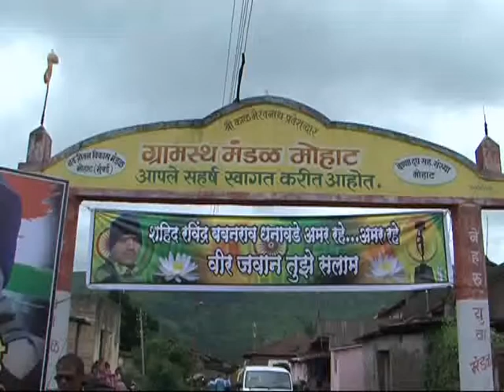शहीद रविंद्र धनावडे यांच्या पार्थिवावर शासकीय इतमामात अंत्यसंस्कार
सातारा - सीमेपलीकडून केलेल्या भ्याड हल्ल्यात वीर मरण आलेले रविंद्र धनावडे यांच्या पार्थिवावर रविवारी संध्याकाळी माहोट येथील वेण्णा नदीच्या तिरी शासकीय इतमामात अंत्यसंस्कार करण्यात आले. मोहाट येथे १४ केंद्रीय राखीव पोलीस दलाच्या तुकडीने हवेत बंदुकींच्या तीन फैरी झाडून अंतिम बिगुल वाजवले. यावेळी हजारो नागरिक उपस्थित होते.

वाचा सविस्तर - goo.gl/tpruZ7